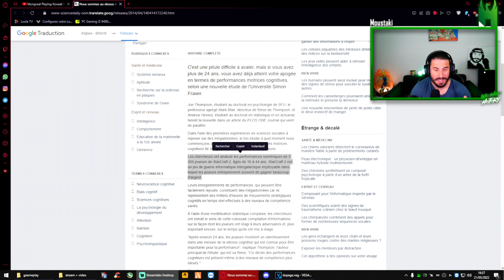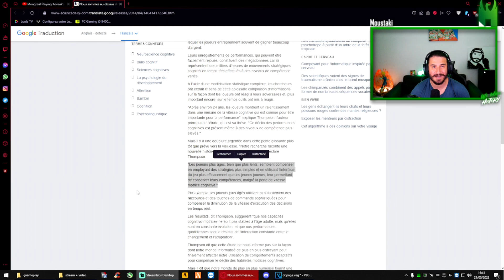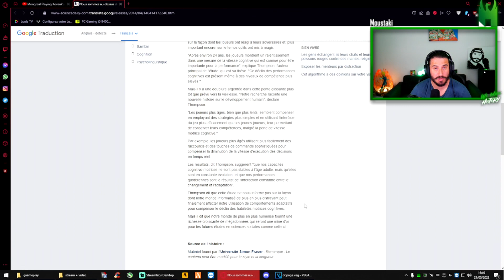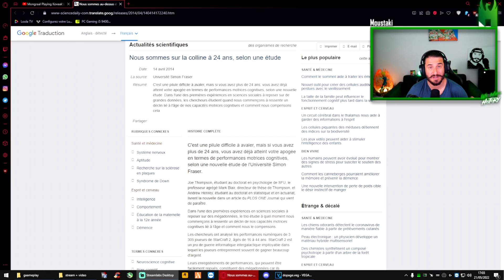L'âge c'est du CHEAT ? CETTE ETUDE FAIT MAL AUX VIEUX 👴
Code MOUSTAKI10 pour beneficier de -10% sur le site !